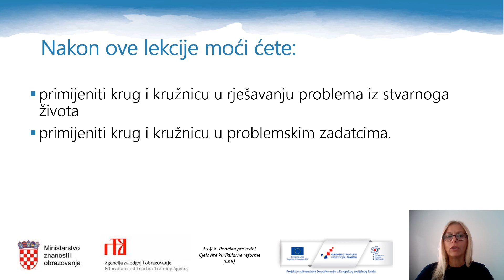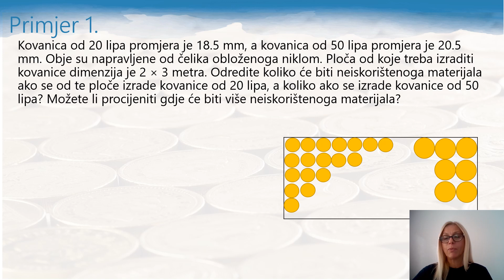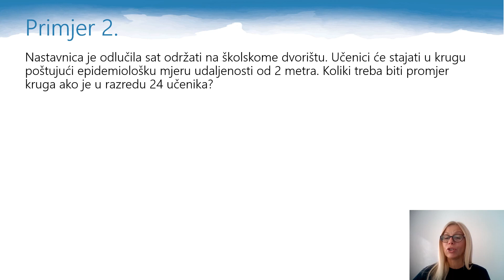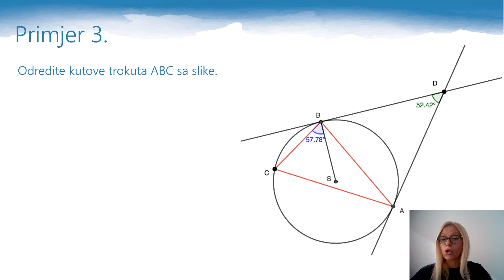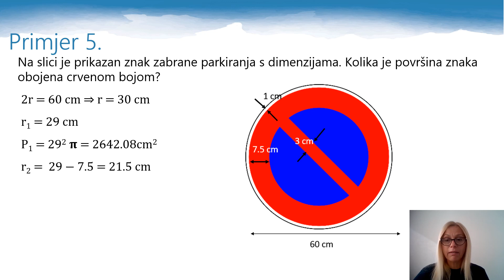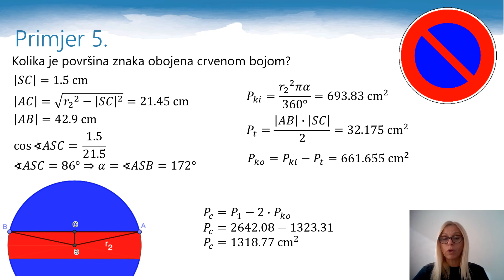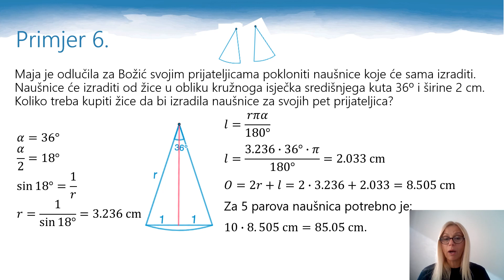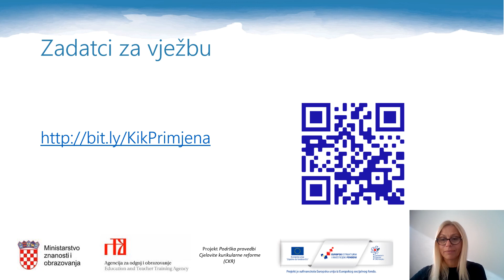Matematika, 2.r. SŠ - Primjena kružnice i kruga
Autor: Milena Knezović